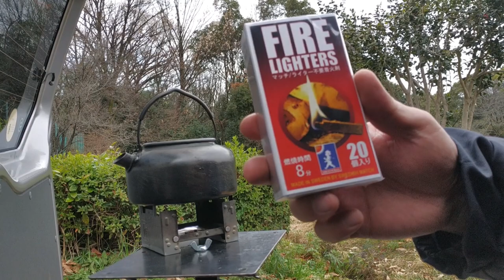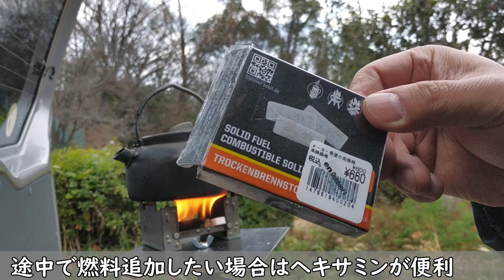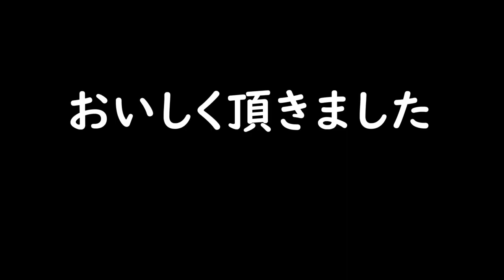【100均】⑥ポケストスタイル番外編（まとめ）・外でお茶する手軽な方法 8分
この動画は以下のような方に役立つかも…という趣旨で編集しました。
●短時間で手軽にディキャン気分を楽しみたい人
●ガチキャンプの準備や片付けが面倒臭いと感じる人
●普段着のまま出かけてキャンプ飯したい人
●冬キャンしたいけど防寒装備が億劫な人
●ソロのぼっち飯を寂しいと感じない人
つまり今の私みたいな人（？）かも💦

パジェロミニで出かけたついでに、後部ドア開けて腰かけたら、小っちゃいテーブルでお茶沸かして飲む…それだけで幸せになる気がしています。

‹目次›
00:00 スタート
00:17 ファイアライターズ
03:07 煤汚れ
04:43 翌日（エスビット燃料）
06:25 翌日（ダブル固形燃料）
07:31 強風環境
08:04 エンディング

‹お知らせ›
この動画で使用しているBGMやイラスト類は、オリジナルの作家権利を侵害しないよう十分に配慮して制作し、YouTubeによるガイドラインをクリアした上で一般公開しております。
もし将来においてYouTube社から「著作権侵害の申し立て」通知が発生した場合には速やかに侵害部分を消去・差替え・削除したり、或いは広告収益の一部をYouTube社を通じて音源の権利者やアーティストに適正に分配することに同意いたします。